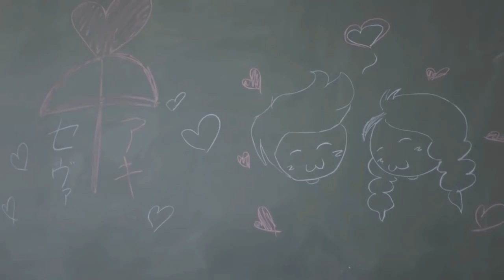MY TOP 5 MUSIC VIDEO 2017 GIAPPONE